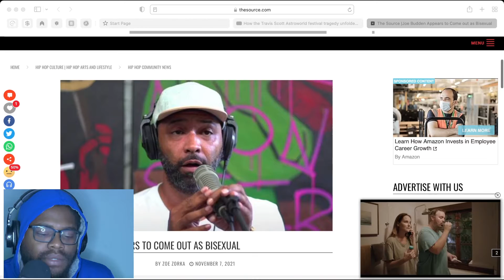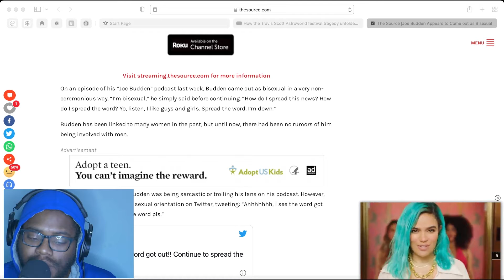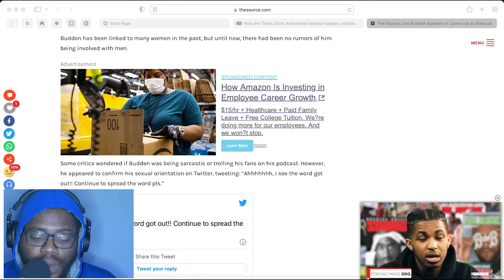Did Joe Budden Just Come Out? | The L.I.M.E Show With DJTheParkBoy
💯 Do You Invest? Get Stash, an app that makes investing easy. If you sign up with my link and add cash, we both get $20 of bonus stock.

💯 More Investment Opportunities? Join Robinhood with my link and we'll both get a free stock 🤝